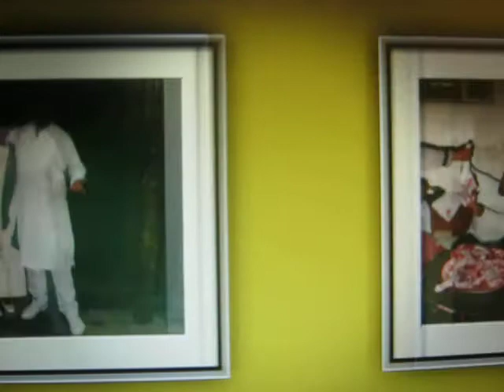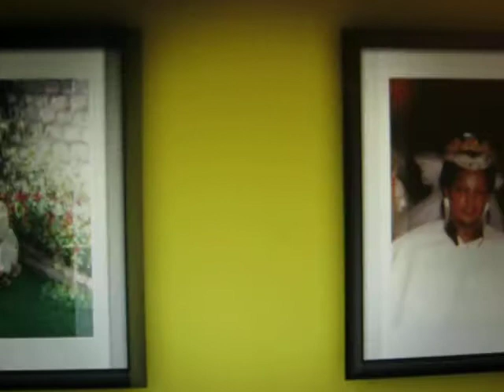Addis Abeba Ethiopia Family With Amhric Song (አማርኛ) .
Addis Abeba, Ethiopia A City Of Great Color .
ኢትዮጲያ የቆንጆዎች ሐገር እና ሠዉ አክባሪ የሚበዛበት ምርጥ ትዉልድ እንደሆነች የታወቀ መሆኑንዋ ለሁሉም ግልፅ ነው ። ድሮ ልጅ ሆኜ በመንገድ ላይ እግር ኩዋስ በቆርቆሮ ጣሣ ጫማ ጎል ሠርቼ በካልሲ በመጠቅለል እና በሟድበልበል  የተጫወትኩበትን ሐገር አሁን ግን በጠንካራዉ የኢትዮጲያ ሕዝብ የተሠሩትን የኩዋሥ ሜዳዎችን እና እሥፖርተኞችን ግንባታ ማየቱ በጣም ያኮራል እንዲሁም ያሥደሥታል ።    ኢትዮጲያዊ